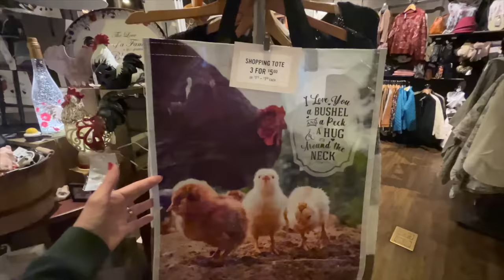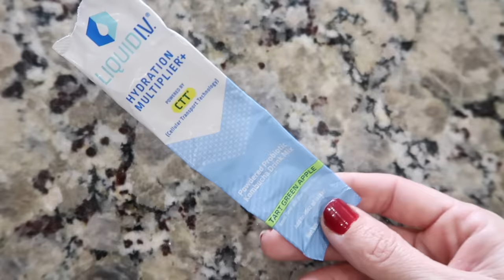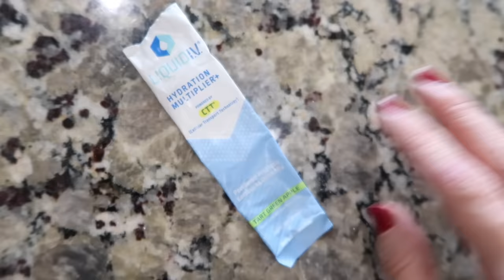Weekly Reset! Car Clean Out, Costco Run, Meal Plan, Laundry For Days, Cleaning Up, & Mom Life!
Hey party people!  Thanks so much for hanging out with me while I share with you this new weekly reset / around the house happenings! I was prepping for the week ahead! I cleaned out my car which was in desparate need of a cleaning, remember; judgement free zone over here.  Everyone is in a different stage of life dealing with different circumstances and doing their best with what they have.  this is my filthy car and I am sharing it to make other mamas with filthy cars feel less alone in their chaos.  appreciate you ;-). haha I also did about 82 loads of laundry, and i meal planned for the week ahead with some succulent soup recipes I can't wait to try!  I also did some cleaning and oh yes it was wentworth's birthday and he had his party the day before which was an awesome blast and everything he could have wanted... and yet we also took him out to eat lol it seems to be a tradition in our house to go out to eat on their birthdays so we do a lot of eating out in novemeber and december lol hope this gave you the motivation you need to get some stuff done around your house!!

Kim!